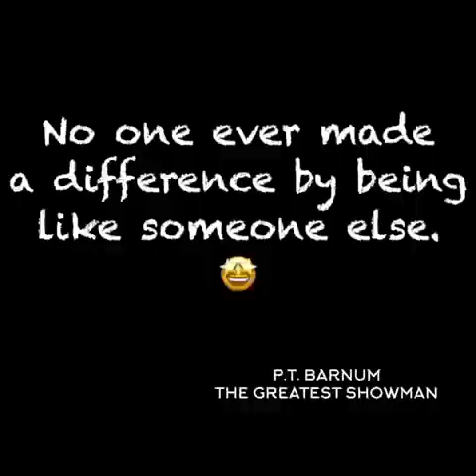Sign and Song week 4 This is Me The Greatest Showman